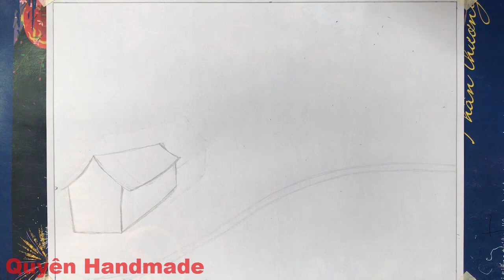Vẽ tranh quê hương em | Vẽ tranh phong cảnh quê hương | Vẽ tranh đề tài quê hương em